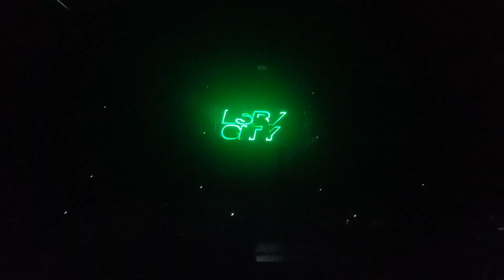LSR/CITY at Radius Chicago Closer 2024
Shoutouts to Charm you rock Girl!